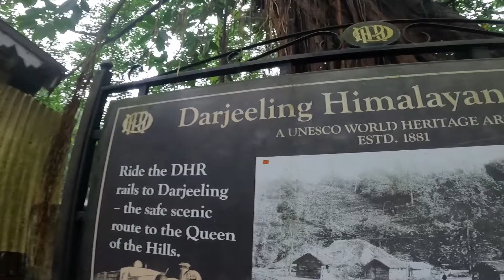Beautiful View of RONGTONG | Met my Subscriber | The Moto Girl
Ride Solo Rock Solo :)

Youtube Video Editor : Focus_champ { Apka Apna Vlogger}